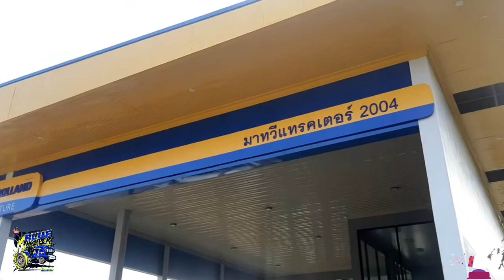รถไถนิวฮอลแลนด์ และ รถขุดอเนกประสงค์ SANY สนใจโทรสอบถาม ไฟแนนซ์ประจำบริษัท ได้ที่ โทร 📞